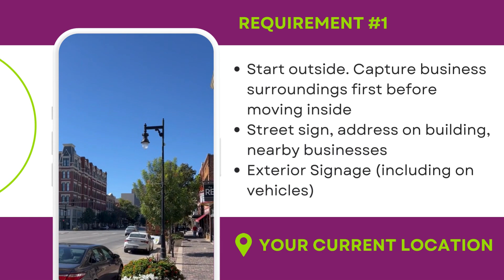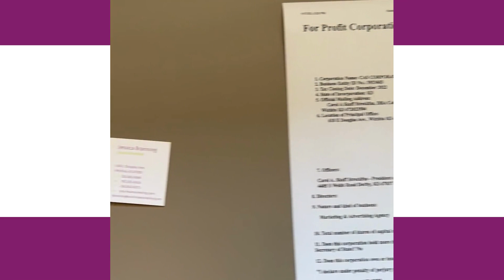How to do a Google Business Verification Video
Creating a Google Business Profile listing is important for local SEO and gives access to additional tools, statistics, and integrations. In this video, we provide tips for you to verify your Google Business Listing by video.